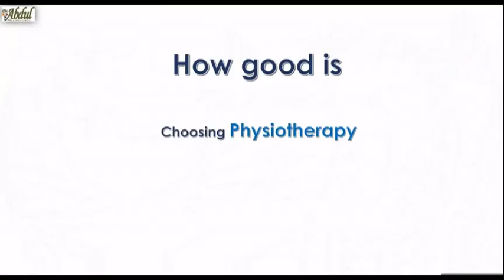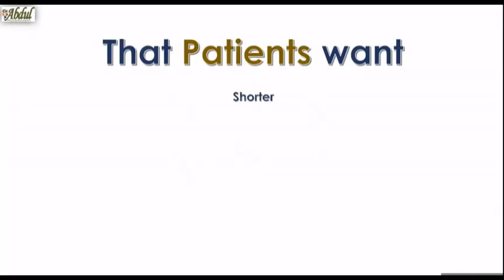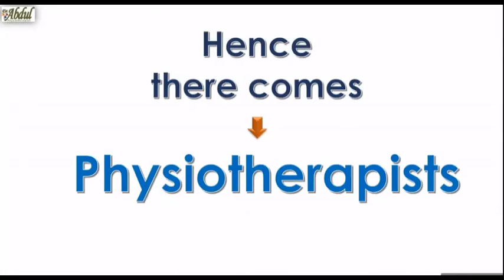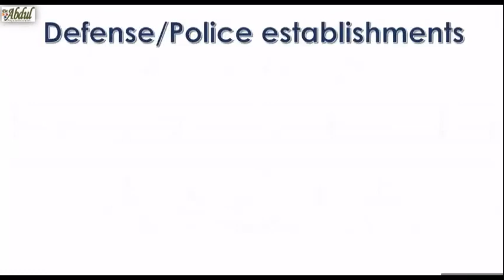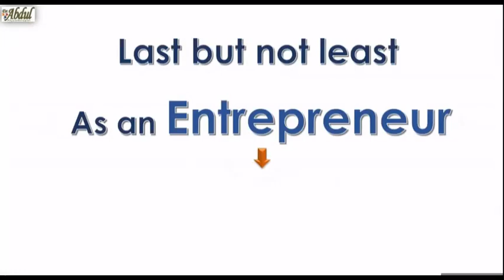Physiotherapy as a Career!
Making a career in Physiotherapy is a wise decision as the scope it covers is increasing day by day and expected to offer numerous job options.

In this video, we take a look at the scope and career prospects of a profession ‘Physiotherapy’.

Any questions or doubts, you may have, please don’t hesitate to write to me in the comments section.

Take care!

Thanks,
Dr.Abdul Khadeer P.T